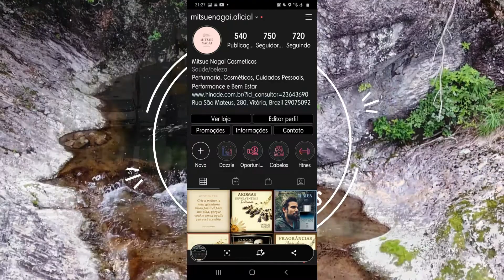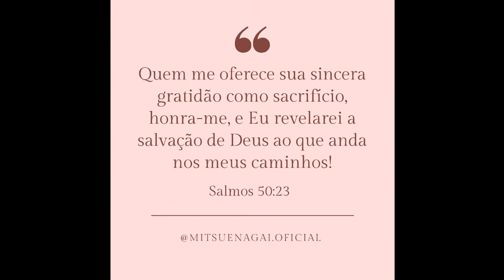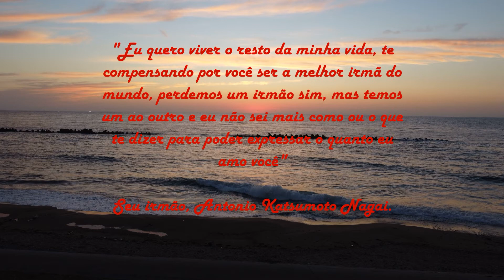Homenagem a minha irma, "ELZA MITSUE DALCOL".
Hoje pela manha, eu recebi um áudio da minha irma, Elza Mitsue Dalcol, com palavras sempre repletas de motivação, apoio, um exemplo de vida para mim, com sua voz serena e calma, ela preenche a minha alma e o meu coração sempre, e eu sinceramente, não sei mais o que fazer ou o que dizer para transmitir com toda essência, o quão grande e verdadeiro é o amor que eu sinto por ela então eu resumo dizendo a você minha irma, que eu quero viver por toda a minha vida, compensando você por tudo, quisera eu ter sido, metade do que você é. Eu tenho muito orgulho de ser seu irmao.

Eu te amo, seu irmão,
                                                                                          Antonio Katsumoto Nagai